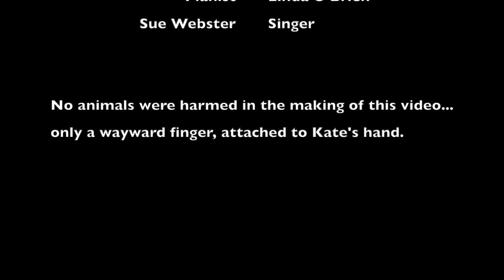Kate Sadler's singing student rehearses for her VoiceArt Certificate of Singing.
An ad hoc recording session with singing teacher Kate Sadler and Pianist Linda O'Brien. Singer Sue Webster.
If you are interested in singing lessons see katesadler.com.au